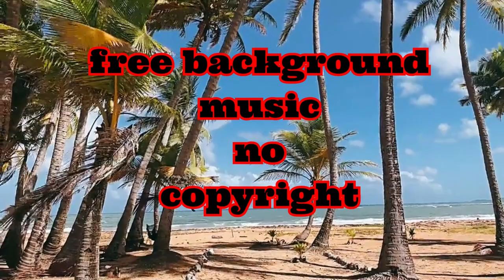"🌴 Free Reggae Background Music 2023: No Copyright for Content Creators 🎵"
"Immerse your audience in the vibrant world of reggae with this collection of free background music! 🎶 Perfect for content creators, these no copyright reggae tracks will add a unique and lively touch to your videos. 🌴🎵"